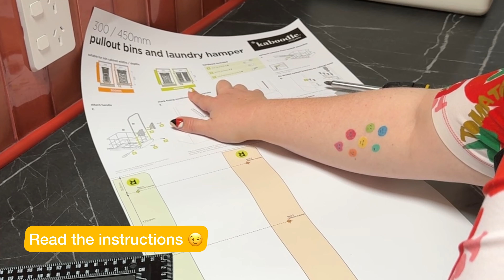upgrade your laundry with a retrofitted laundry hamper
We’ve partnered with Evie Kemp to bring you a quick and easy DIY project! Evie’s kaboodle laundry was only missing one thing, a pull-out laundry hamper for optimal organisation.